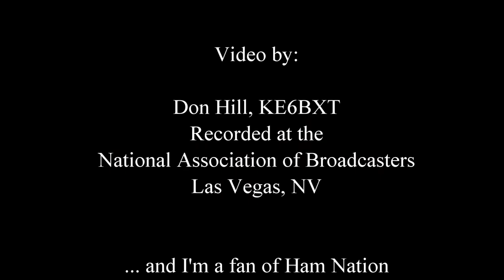NAB_2013_Imafanofhamnation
NAB 2013 I'm a fan of Ham Nation